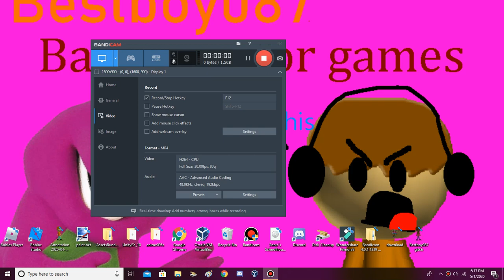Razer Kraken pro v2 headphone microphone test